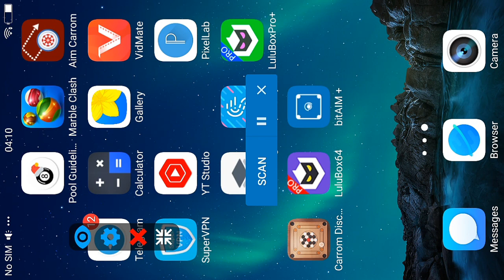Best for Carrom poll😱Aim Carrom, Lulubox pro,Aim best, Carrom poll free indirect Aim.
Facebook Lulubox login problem fixed.